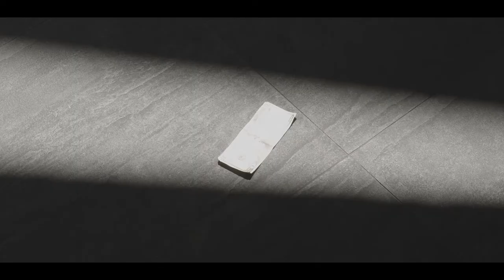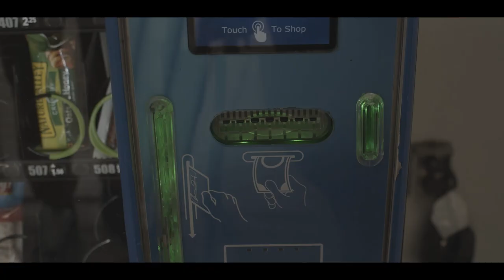The Vending Machine (Short Film) 2022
The Vending Machine (Short Film) Miami Dade College Film Making Program.

Credits - Justin, Yoel, Mauricio, Miguel